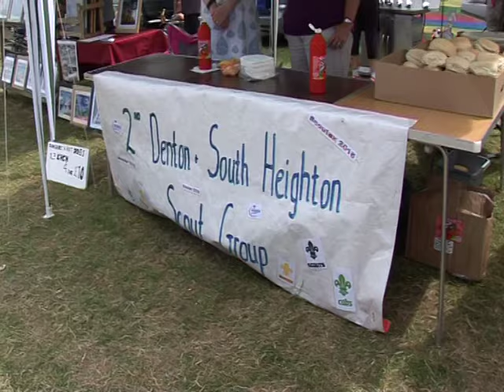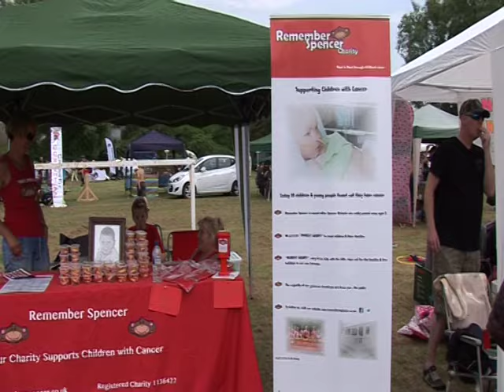DENTON COMMUNITY CHALLENGE 2016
The 5th annual Denton Community Challenge took place on Saturday, 11th June on a lovely hot, sunny day.